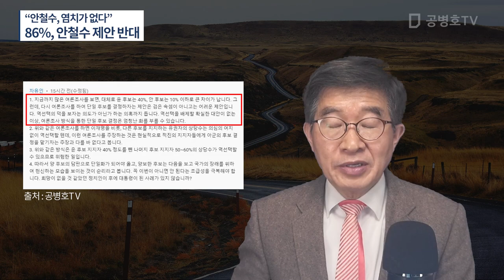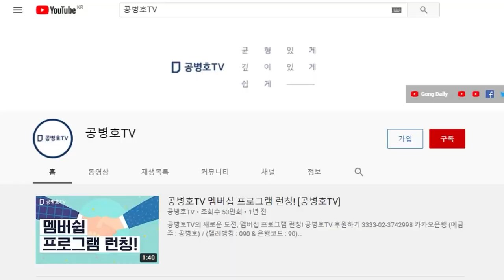"안철수, 정말 염치가 없다" / 86%가 안철수 제안이 처음부터 받아들여질 수 없는 것으로 / 결국 완주 의사를 우회적으로 밝힌셈 [공병호TV]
Bitcoin : 3MTW849AkP2ftLeSK2teZHMmzLu7Z83s9U